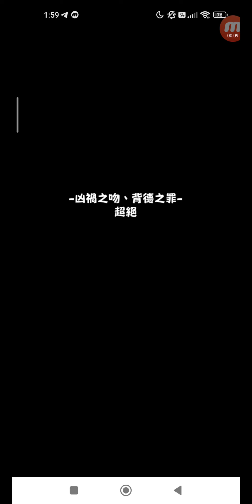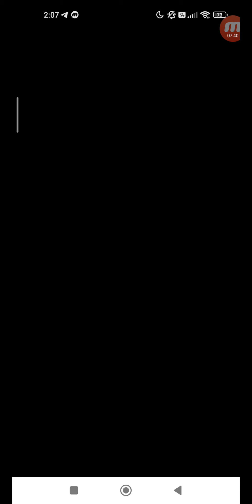怪物彈珠 #1434 活動冒險 追憶書庫 凶禍之吻、背德之罪 超絕 單人